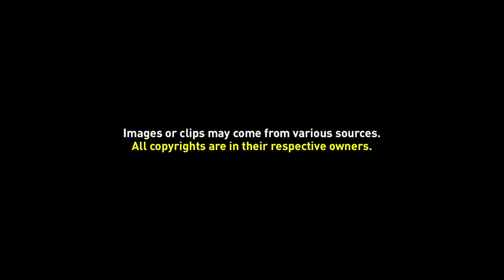Free Title Template 03